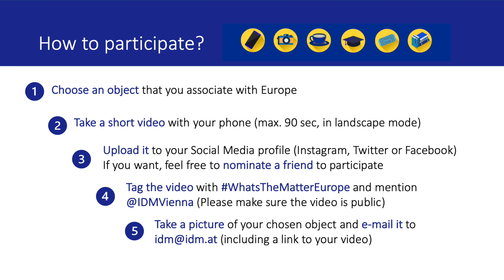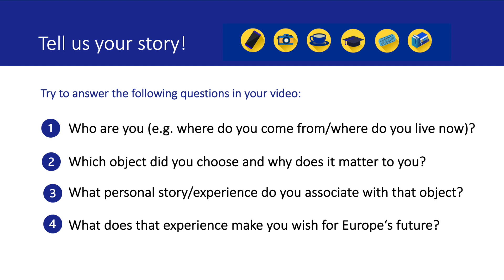What’s the matter, Europe? Johannes Hahn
What matters to you in Europe?

Participate in our initiative!
How to:

1. Choose an object that you associate with Europe.
2. Take a short video with your phone (max. 90 sec, in landscape mode).
3. Upload it to your Social Media profile (Instagram, Twitter or Facebook). If you want you can nominate a friend to participate.
4. Tag the video with WhatsTheMatterEurope and mention @IDMVienna (Please make sure the video is public).

Try to answer the following questions in your video:

1. Who are you (e.g. where do you come from/where do you live now)?
2. Which object did you choose and why does it matter to you?
3. What personal story/experience do you associate with that object?
4. What does that experience make you wish for Europe‘s future?